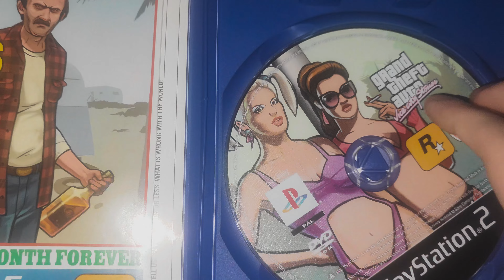playing vice city stories on ps2